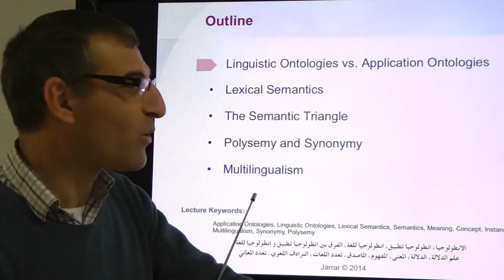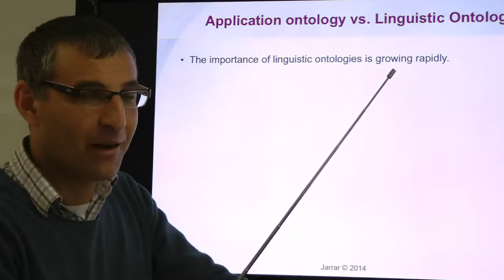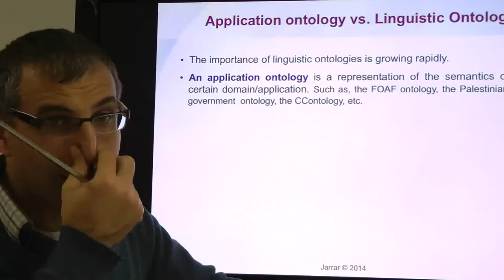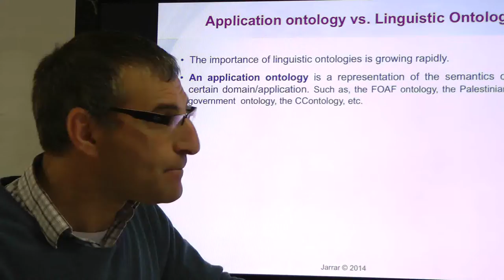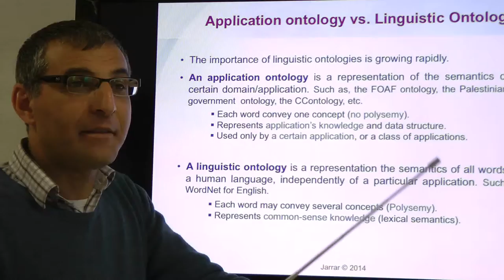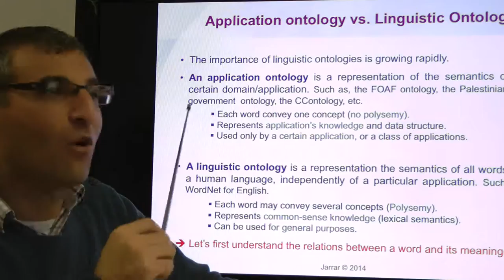Jarrar: Lexical Semantics and Multilingualism (Part 1/5)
The lecture covers: Linguistic Ontologies vs. Application Ontologies